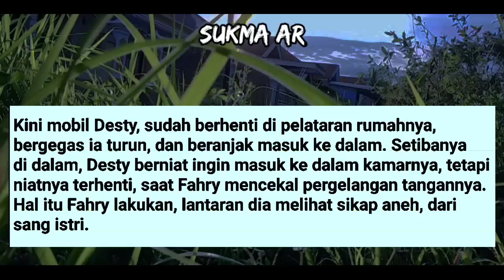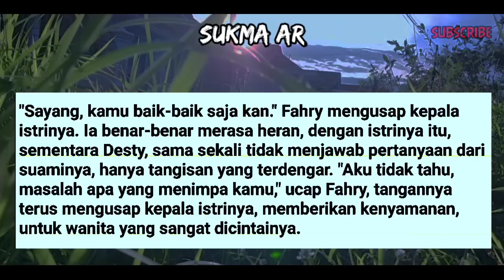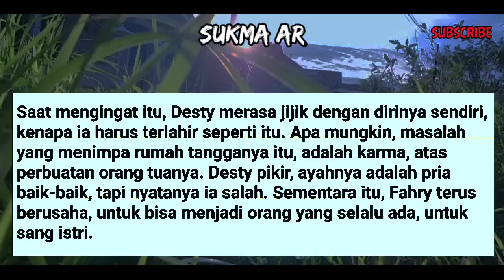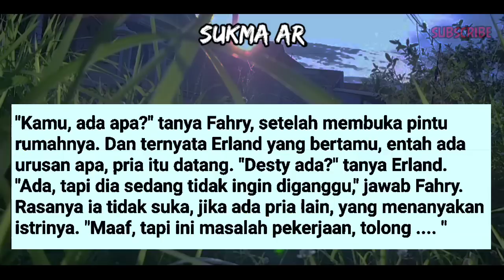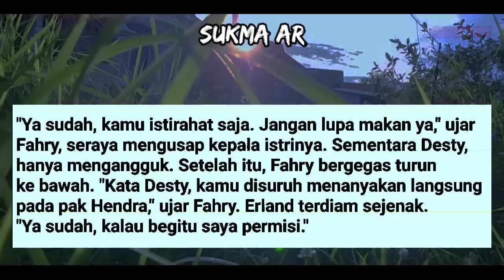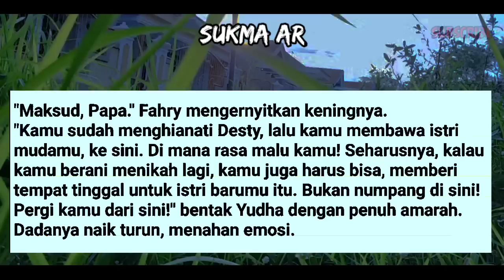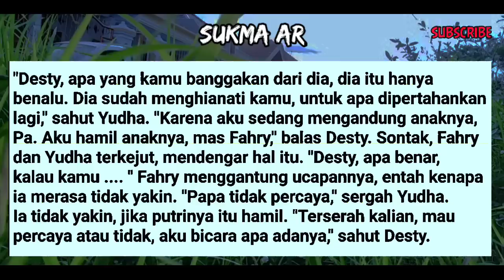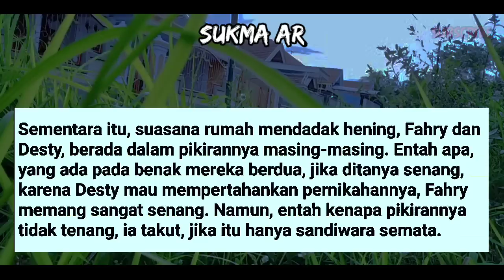DESTY HAMIL ANAK DARI MAS FAHRY #20